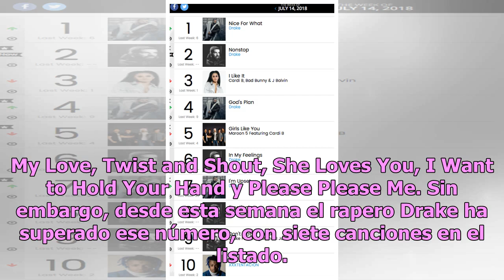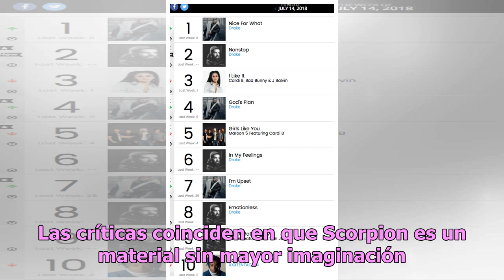Drake es "más popular" que los Beatles en listas de Billboard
Desde 1964, los Beatles se habían adjudicado el trono de las listas de popularidad por tener el mayor número de canciones al mismo tiempo dentro del top 10 del Hot 100 de Billboard, con Can’t Buy My Love, Twist and Shout, She Loves You, I Want to Hold Your Hand y Please Please Me. Sin embargo, desde...